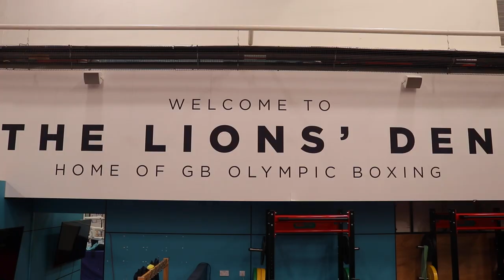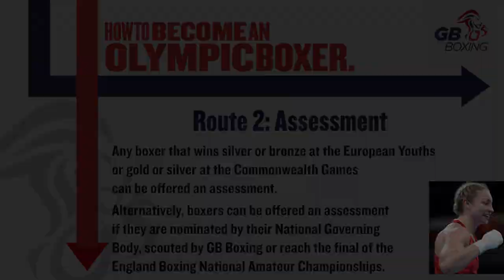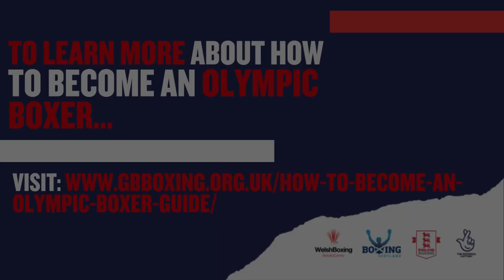How to become an Olympic Boxer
“How to become an Olympic boxer” is a free guide produced by GB Boxing to help talented young men and women with aspirations to box at the Olympic Games to understand the different pathways to securing a place as a funded athlete on the World Class Programme (WCP) for boxing.

The guide is designed to be a resource for grassroots boxers and coaches in England, Scotland and Wales that helps them to understand what is required to earn a place in the GB Boxing squad.

It details the two main routes to securing a place in the squad, either through performances at international tournaments or by being nominated for an assessment (by their National Governing Body) at GB Boxing’s training base at the English Institute of Sport in Sheffield.

The guide sets-out what boxers need to achieve to be nominated for an assessment by their NGB.  It provides of how the assessment process works and the different stages involved in making it through and securing a place on the WCP.

“How to become an Olympic boxer” has been developed in association with the national governing bodies in England, Scotland and Wales and available FREE to all boxers and coaches in Great Britain.